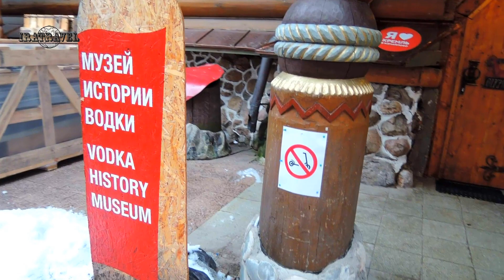Измайловский кремль в Москве.WALKING MOSCOW NEW YEAR 2023. Вернисаж в Измайлово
БЛОШИНЫЙ РЫНОК С каждый годом интерес к винтажным вещам только возрастает. Поход на Блошиный рынок в Измайлово для многих - сродни посещению исторического музея. Нескончаемые колоритные ряды с военной формой и аксессуарами прошлого и позапрошлого веков, платьями, керосиновыми лампами, посудой, столовым серебром, игрушками, самоварами, утюгами, старинными рамами и многими другими интересными вещами – это эпохи, которые открываются перед глазами каждого неравнодушного к истории посетителя.

РУССКИЕ СУВЕНИРЫ Русские сувениры, яркие и душевные, быстро находят своё место в доме, даря тепло и уют. На Вернисаже в Измайлово Вы можете приобрести берестяные шкатулки, жостовские подносы, лоскутные пледы и другие поистине русские подарки для друзей, коллег и партнеров. Вернисаж в Измайлово работает каждый день. Для корпоративных подарков лучший день для выбора и покупки - среда, день оптовой торговли

УЛИЦА РЕМЕСЕЛ Улица ремесел служит точкой возрождения исконных традиций, каждая представленная здесь вещь пропитана теплом и заботой сделавших ее рук. Посетив ярмарку, можно увидеть изделия, выполненные в известных на весь мир народных техниках: роспись под хохлому, гжель, палех, дымковские игрушки, кружева, шедевры из дерева, кожи, камня, меха и бересты, ковры и многое другое.

Цена билетов Измайловский кремль в 2022 году
Вход .
На территории Измайловского кремля работает несколько ресторанов и кафе, проводятся мастер классы, экскурсии и другие мероприятия, разумеется, всё это уже за плату

Дворец российской трапезы в Измайловском кремле
XVII век — это время расцвета русского деревянного зодчества и многие современники того времени называли Дворец царя Алексея Михайловича в Коломенском восьмым чудом света.

Дворец российской трапезы является архитектурной фантазией, вобравшей в себя многие элементы царского дворца в Коломенском и творчества талантливого мастера графики и иконописи того времени Симона Ушакова.

Общая площадь трапезных и трактиров, рассчитанных на прием до 1000 гостей, составляет 6500 кв. метров. Для посетителей приготовят блюда по старинным русским рецептам, представлена также традиционная и современная российская многонациональная кухня.

Храм Святителя Николая
Напротив Дворца расположен действующий деревянный храм Святителя Николая, заложенный 5 сентября 1997 года. Для прихожан он открылся в 2000 году, является подворьем Московского Свято-Данилова мужского монастыря. Это самый высокий деревянный храм в России, его высота составляет 46 метров.

По воскресным и праздничным дням в храме проходят богослужения, а также таинства Крещения и Венчания. Здесь хранятся частицы мощей святых благоверных князя Петра и княгини Февронии, муромских чудотворцев.

🔴 НАШИ ВИДЕО ДОСТОПРИМЕЧАТЕЛЬНОСТИ МОСКВЫ